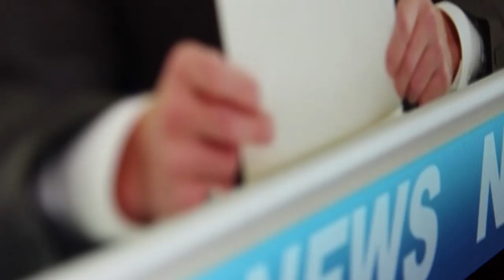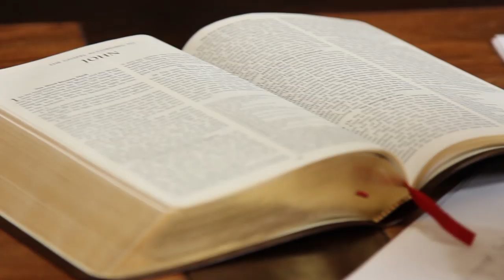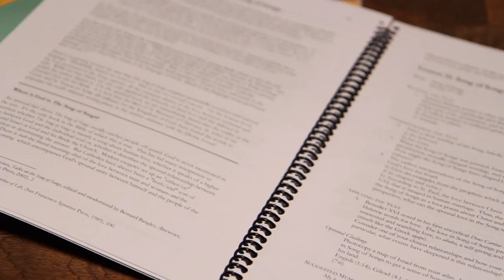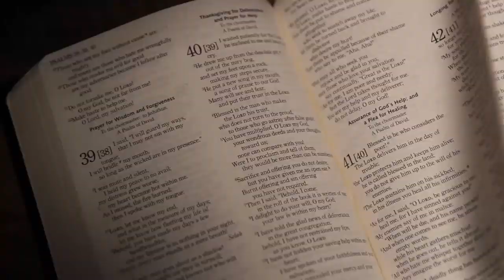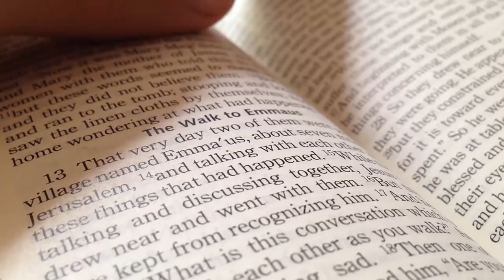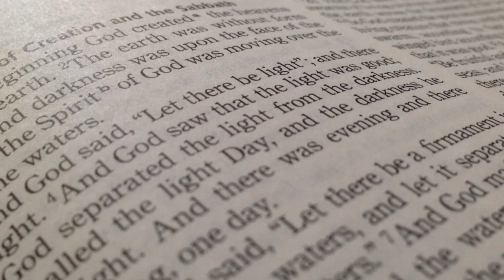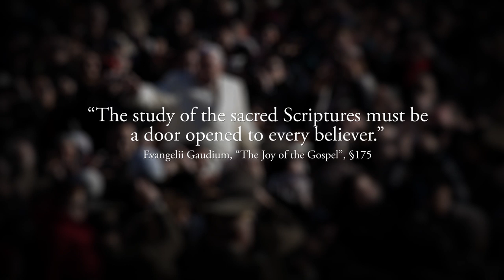Denver Catholic Biblical School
For over 30 years, the Denver Catholic Biblical School has been teaching the Scriptures from the heart of the Church's Tradition. Come join us on this journey through the Bible! There are locations throughout the Archdiocese of Denver and Diocese of Colorado Springs.